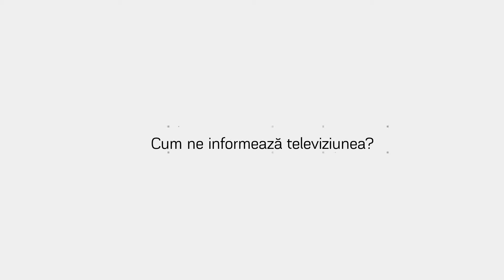Televiziunea și informarea - Viorel Pahomi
Produs video ce are scopul de a promova educația media pentru tineri.
Materialul se înscrie în proiectul „Consolidarea libertății de opinie în Republica Moldova”, desfășurat de AO Centrul Media pentru Tineri, în parteneriat cu Deutsche Welle Akademie, cu susținerea financiară a Ministerului Federal pentru Cooperare Economică şi Dezvoltare (BMZ).